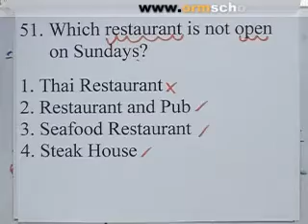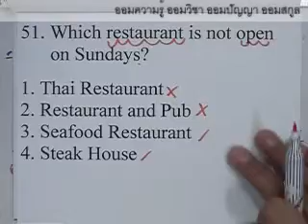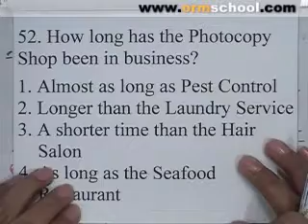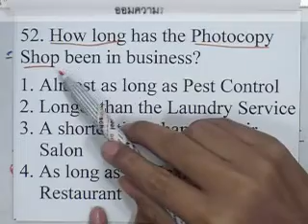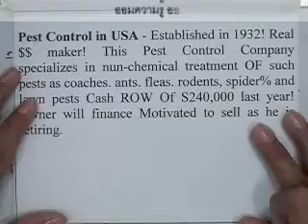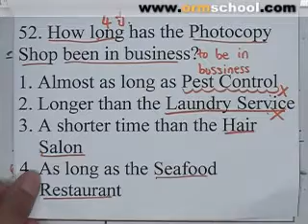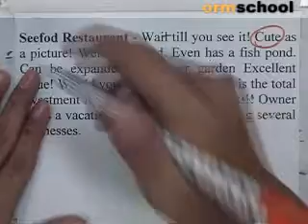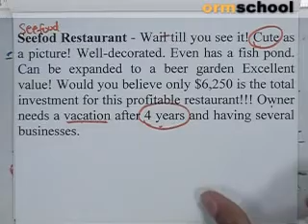ENG_ONET_BOOK#158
กับคอร์สติวO&A-NETภาษาอังกฤษ สุดฮ๊อต